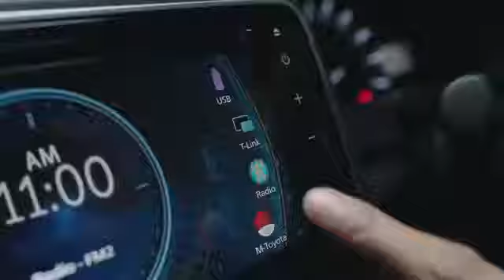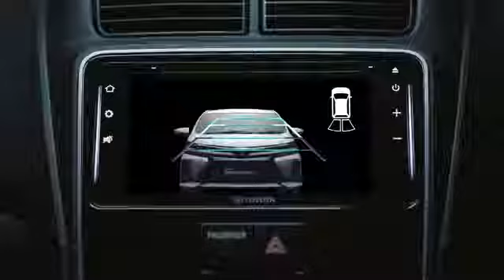All New Toyota Veloz